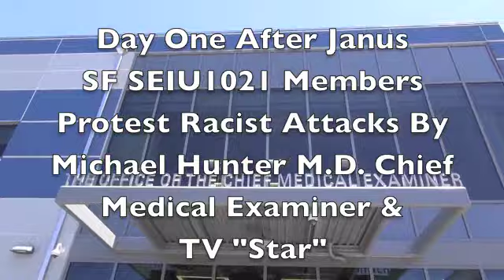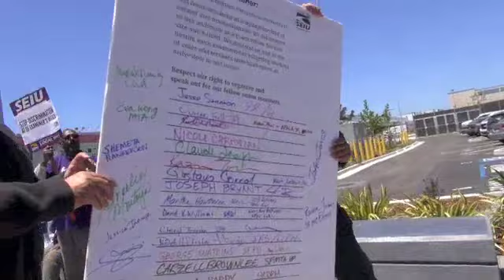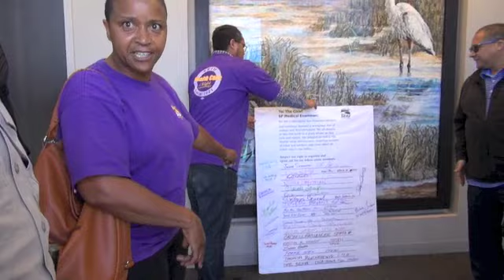One Day After Janus: SEIU1021 SF Workers Protest Racist Medical Examiner Michael Hunter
One day following the Janus decision on June 28, 2918 dozens of San Francisco SEIU 1021 African American members protested the racist attacks, workplace bullying and discrimination encouraged by San Francisco Chief Medical Examiner Michael Hunter M.D.. They rallied and spoke out at the SF Medical Examiners Office in San Francisco. Hunter also hosts a TV show "Autopsy: The last hours of. " Hunter while making over $345,000 as Chief Medical Director in San Francisco.
Workers also discussed the refusal of Human Resources Director Micki Callahan to provide public records on discipline and discrimination against African American workers.
Workers also challenged the new mayor London Breed to remove the Michael Hunter MD for  allowing the racist bullying and terrorism against union members at the city facility he is in charge of.
The Reign Of Terror Against San Francisco SEIU 1021 DPH Members & Other City Workers: Speakout At SF Labor Council
Stop Racist Discrimination And Workplace Bullying At SF DPH! SEIU 1021 Members & SF Residents Rally & Speakout
SFLC Resolution To Oppose Retaliation Against SEIU 1021 Member Cheryl Thornton & Opposition to Workplace Bullying and Racist Discrimination in the City and County of San Francisco